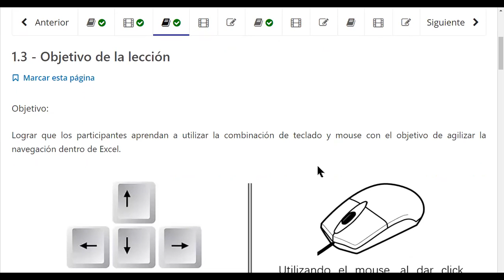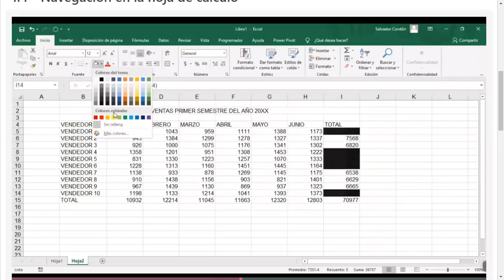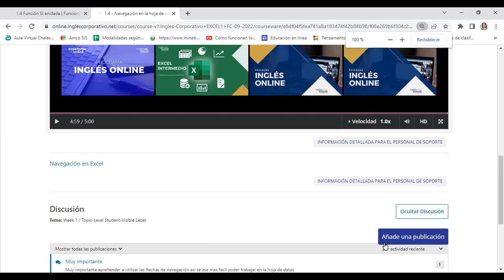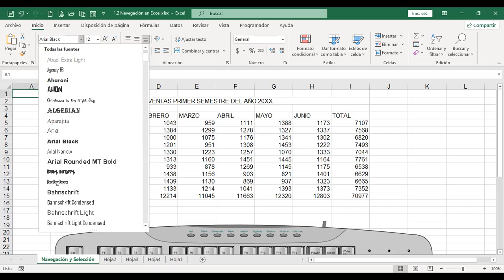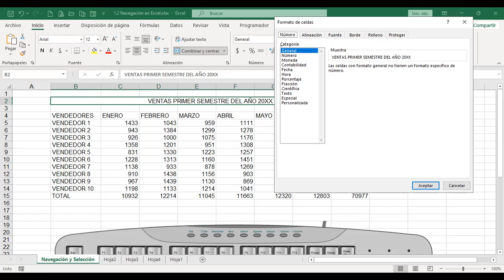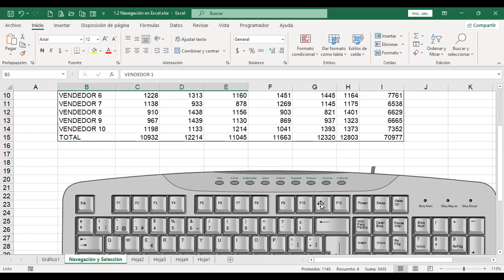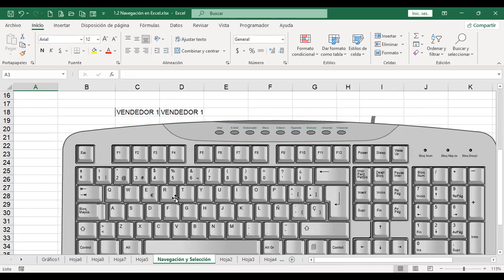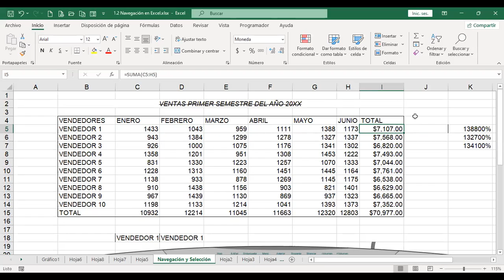Inglés Corporativo-6/9/2022-COMBINACIÓN DE TECLADO Y MOUSE